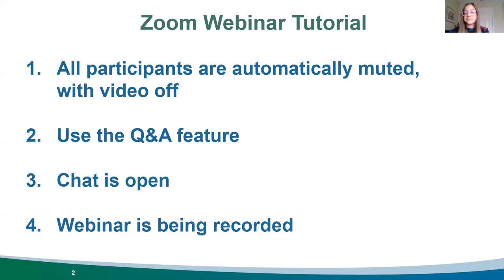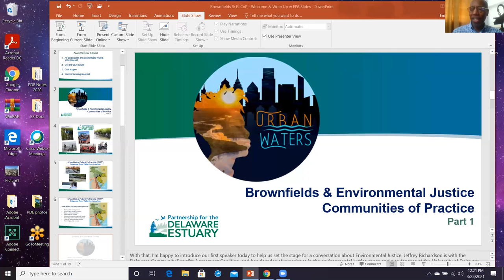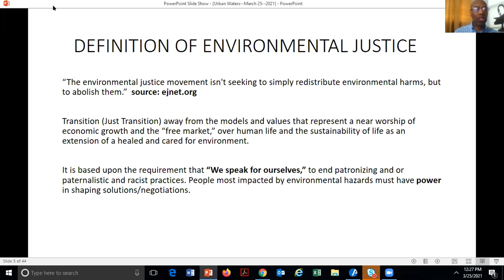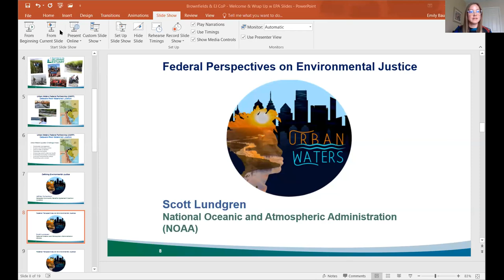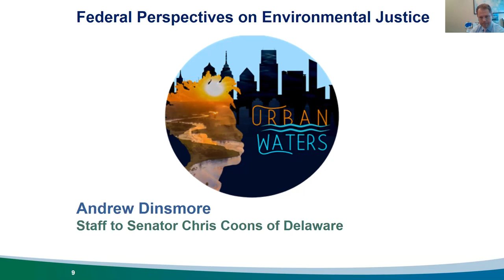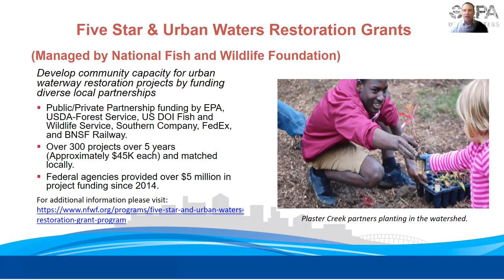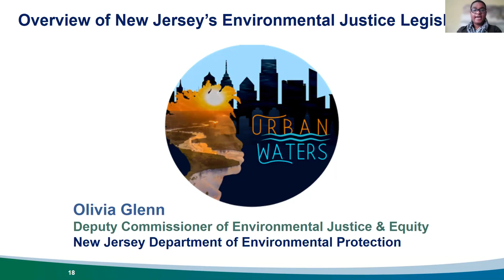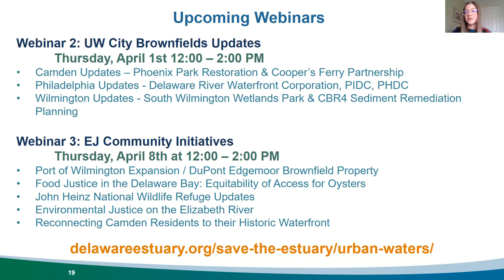Brownfields & Environmental Justice Communities of Practice Webinar 1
Regarding federal perspectives on environmental justice, featured speakers include:
- Jeffrey Richardson, Delaware Community Benefits Agreement Coalition (DCBAC)
- Scott Lundgren, National Oceanic and Atmospheric Administration (NOAA)
- Andrew Dinsmore, Staffperson for Senator Chris Coons of Delaware
- Robert Benson and Chris Orvin, United States Environmental Protection Agency (USEPA)

Olivia Glenn, Deputy Commissioner of Environmental Justice & Equity at New Jersey Department of Environmental Protection (NJDEP), then speaks on an overview of New Jersey's Environmental Justice Legislation.